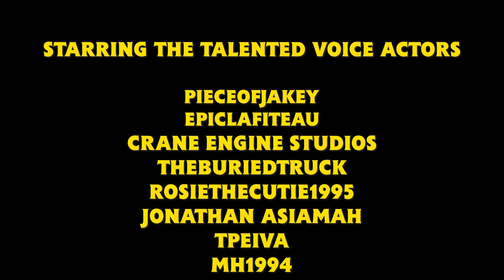Rebecca's Redemption | Episode 9 | Tracks to Big Adventures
--- Be sure to leave a comment here!

The episode I've had in my head for over a year now finally becomes reality. This is the episode I'm the proudest of by far, and I hope you can all see why. So much cool stuff in this one! This is also the first episode of the series not written by me, this one was made by Diesel Engine, and I think he did a fantastic job on it!

Huge thanks go to the entire voice cast, SpeedySkip, and TPeiva for the animations, and MH1994 for the CGI IOS and green screen brake coach!

This video is made for a general audience. It can be enjoyed by children and adults alike. Children under the age of 13 can enjoy this video for the brand itself. Teens and adults can also enjoy this video for its production value and nostalgia.